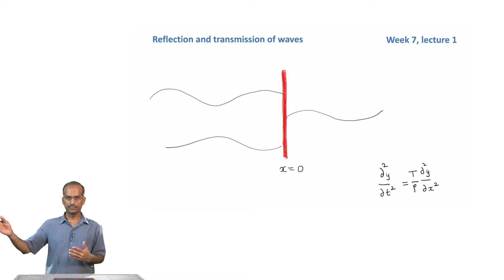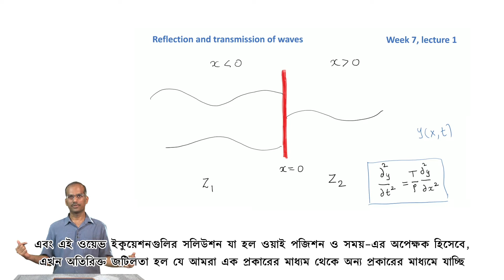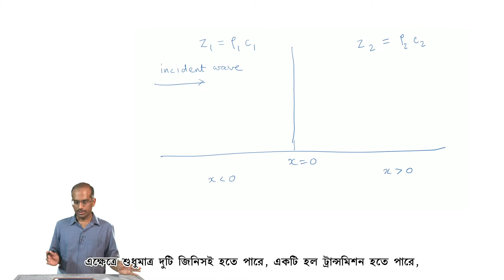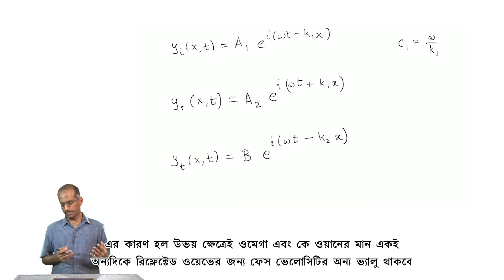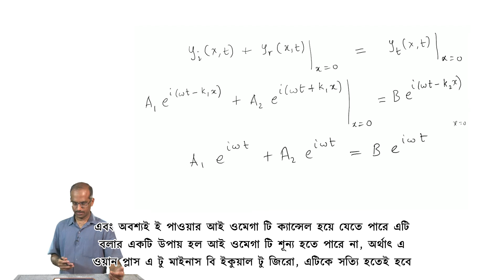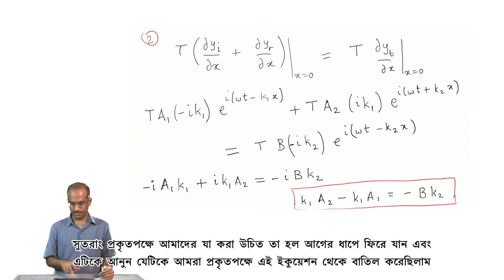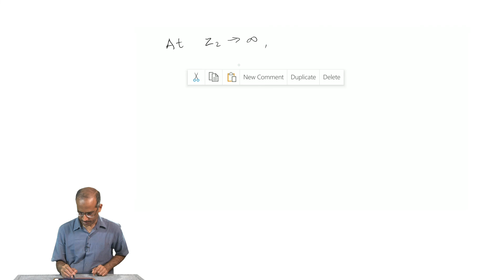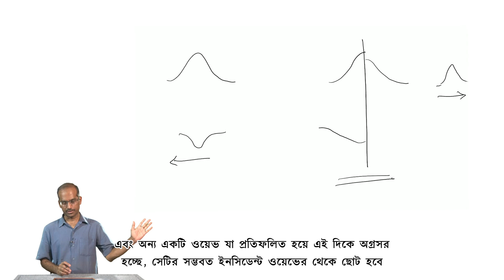Reflection and transmission of waves - [Bengali]